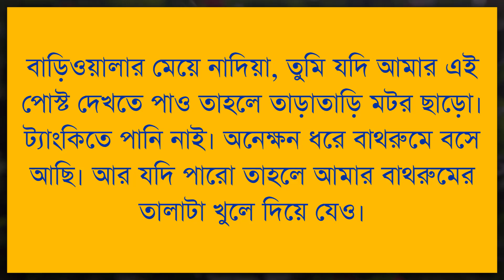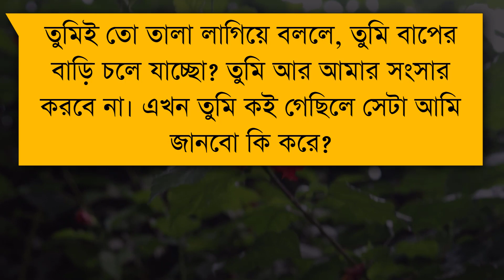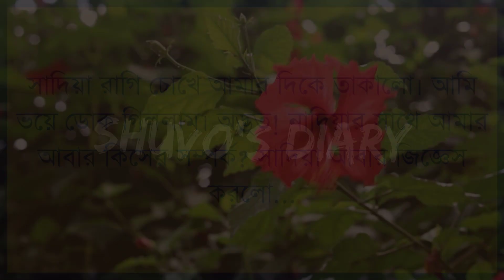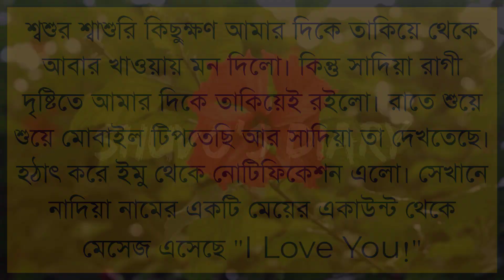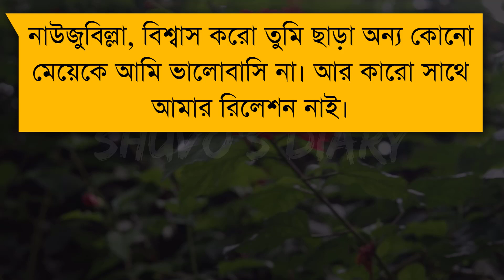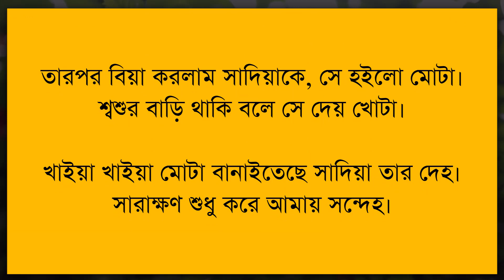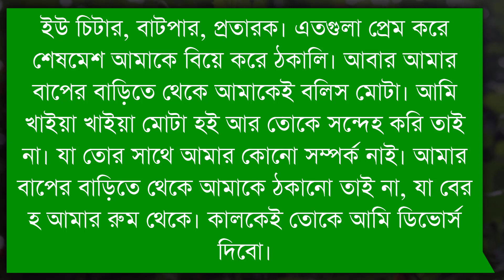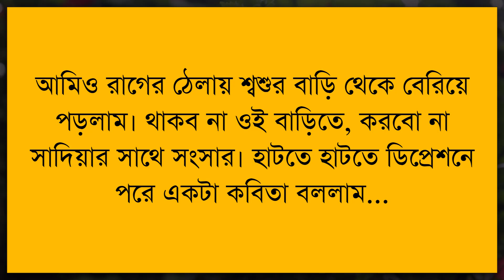শালির সাথে প্রেম। || Funny Story || Shuvo's Diary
Facebook.com/ShuvosDiaryOfficial

🎙Voice: Imran, Farjana & Asha